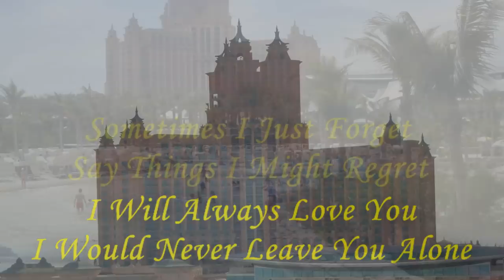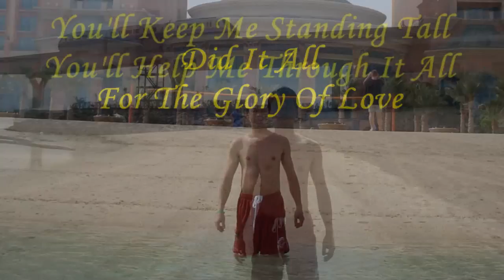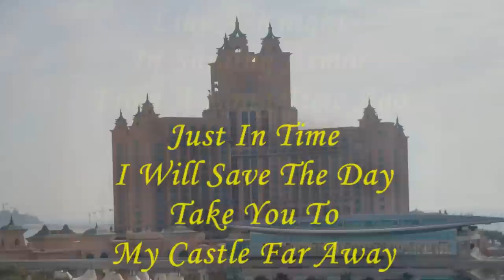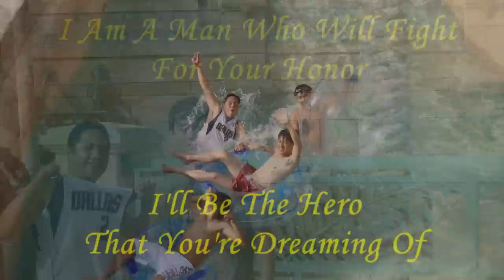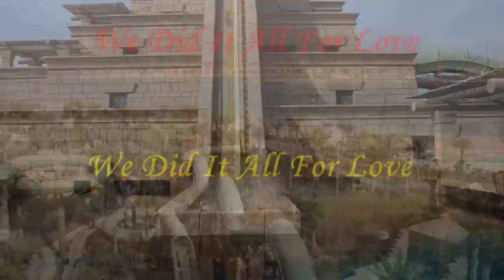GLORY OF LOVE By Peter Cetera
A Music Photo Video